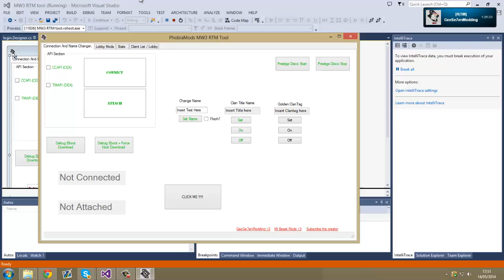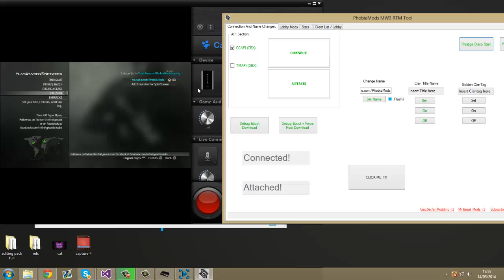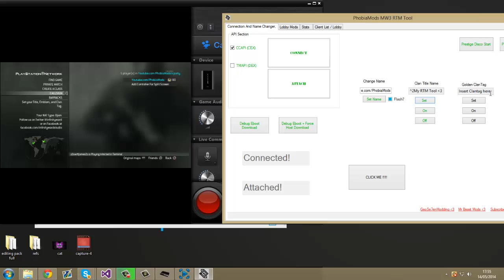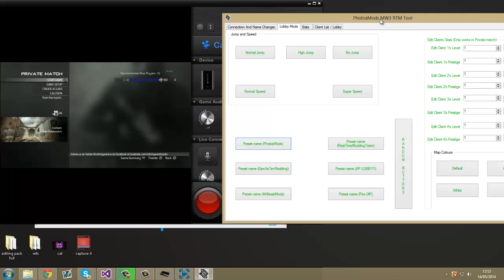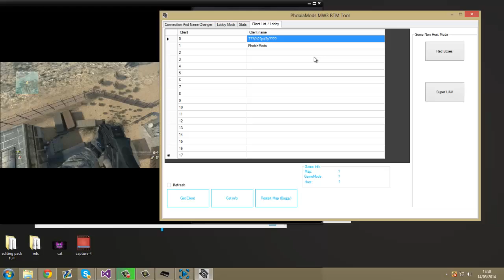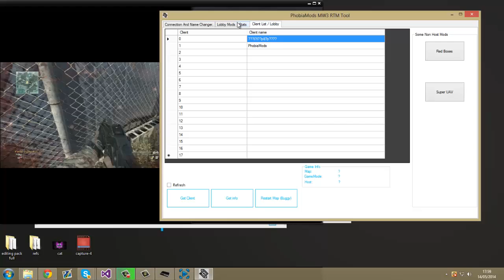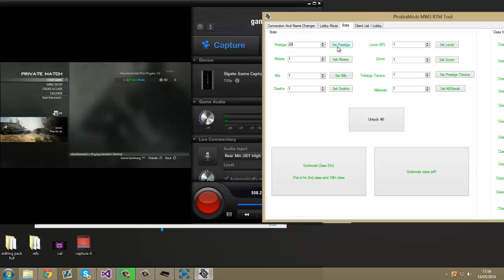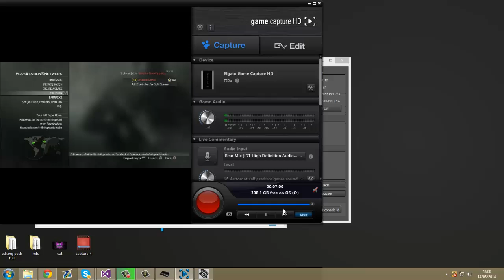PhobiaMods MW3 RTM/RTE Tool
Open for info and downloads if any

Download Links
(with virus scan in folder)

Its possible that the link may get taken down please just write in the comments if so and ill re-place with working link.

How to purchase recovery service?
If you would like to purchase a recovery service or buy netflix accounts add phobiaprivate on skype or message this youtube channel for info and ill contact you about it, i am safe and i do not scam.